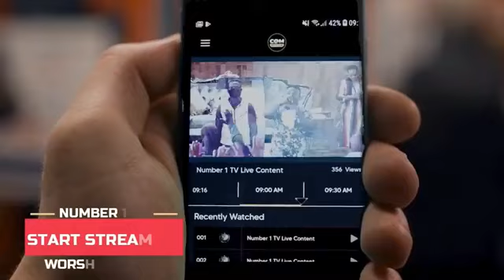FAVOUR IS YOURS - Prophet Nana Poku (Start Your Day Christ) 𝗝𝗨𝗗𝗚𝗘𝗠𝗘𝗡𝗧 𝗡𝗜𝗚𝗛𝗧 𝟮𝟵𝘁𝗵 𝟯𝟬𝘁𝗵 & 𝟯𝟭𝘀𝘁